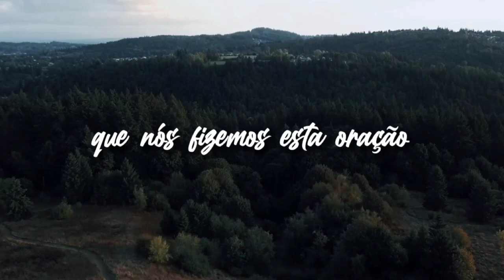Oração Pela Família - Marcelo Crivella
Vamos falar com Deus!
 Que Deus livre, guarde e proteja toda a sua família!